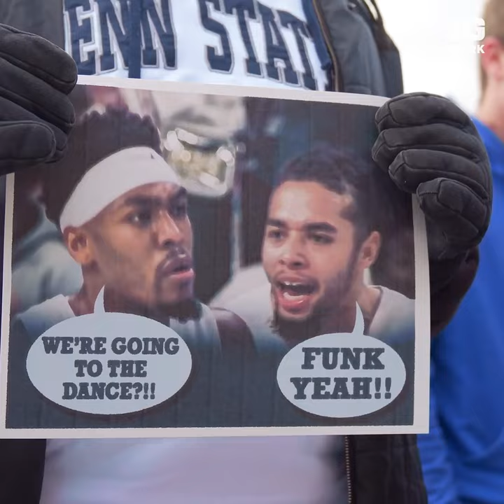Penn State Men's Basketball | NCAA Tournament Sendoff vs. Texas A&M